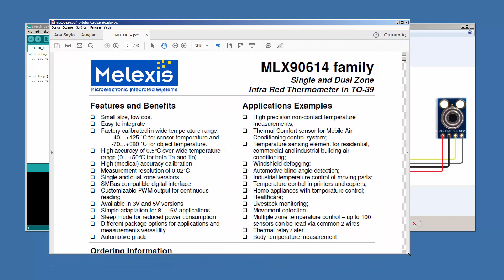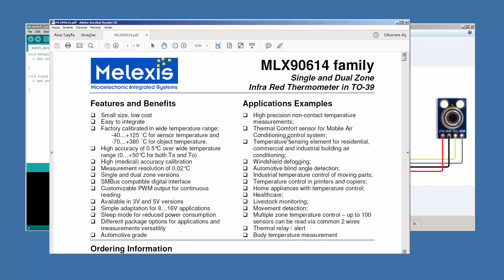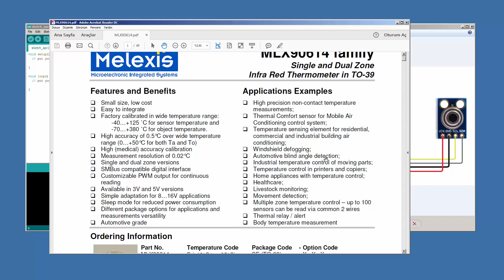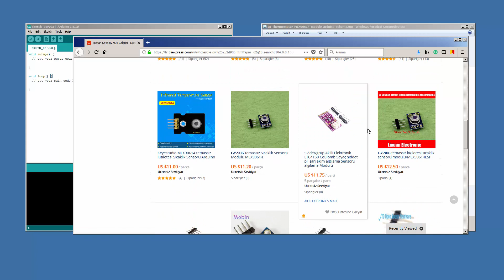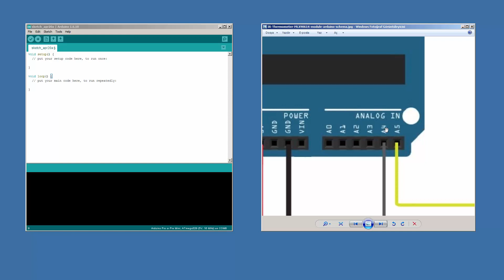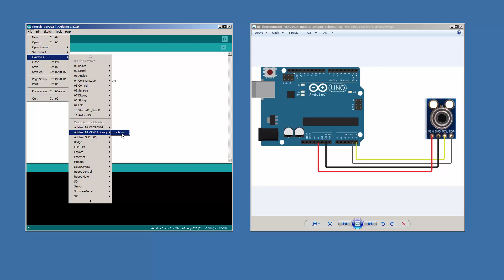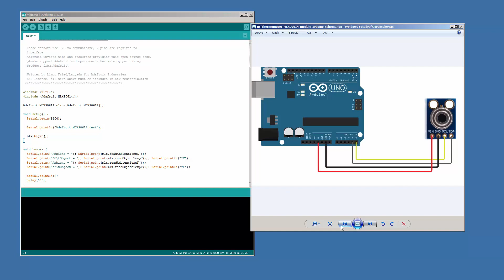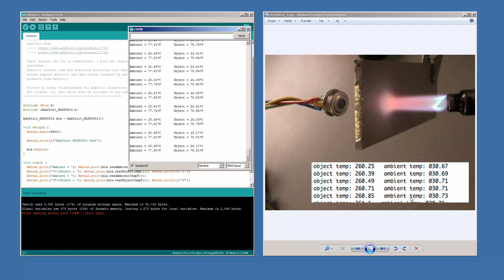Arduino Projects #1 - MLX90614 Infra Red Thermometer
Arduino Uno
MLX90614 Infra Red Thermometer
Adafurit MLX90614 Library